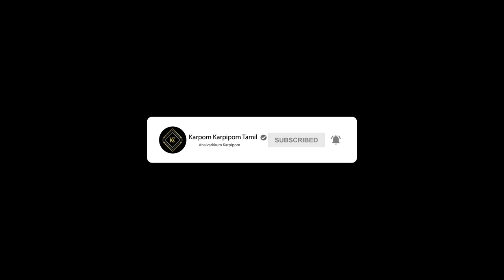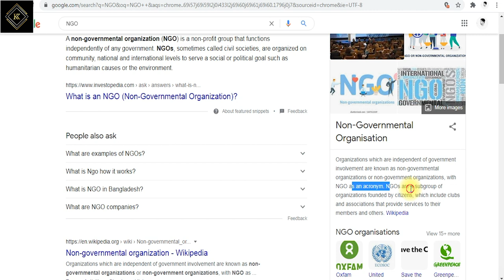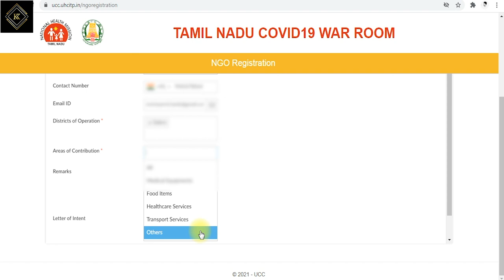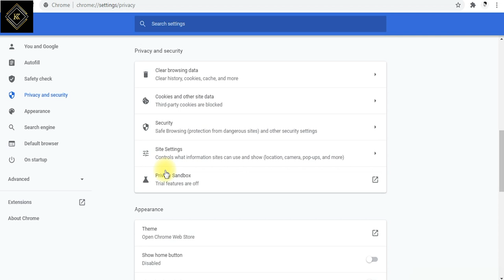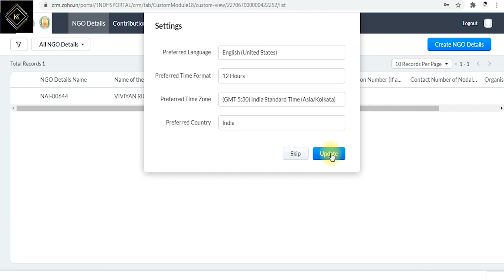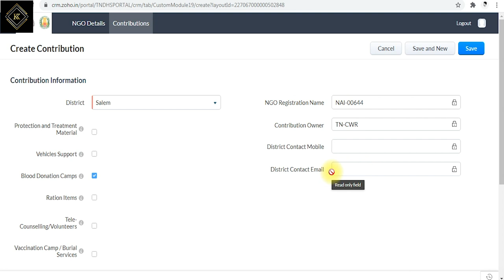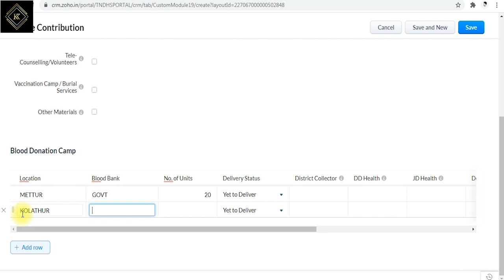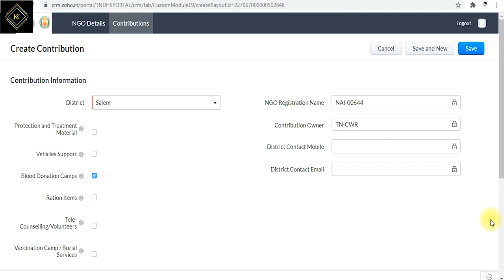Covid Contributors NGO/Agency and Individuals Registration Online | TN CWR Registration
Ho to Register Covid Contributors | NGO/Agency and Individuals Registration Online | TN CWR Registration | Karpom Karpipom Tamil

                             ★ Use this link to Purchase ★

Video Editing Softwares 1 ► : Adobe Premiere Pro CC 2019
Video Editing Softwares 2 ► : Adobe After Effects CC 2019
Photo Editing Softwares 3 ► : Adobe Photoshop CC 2019